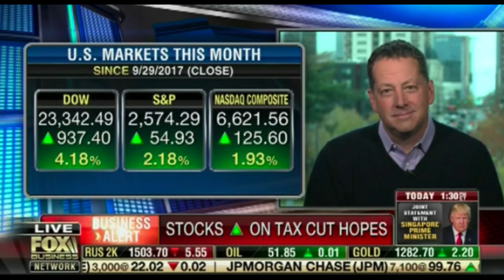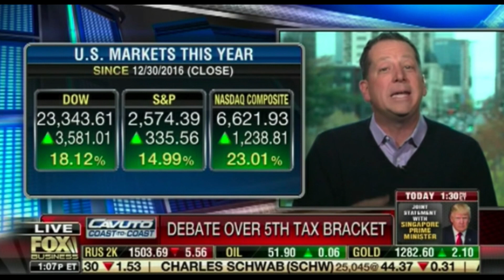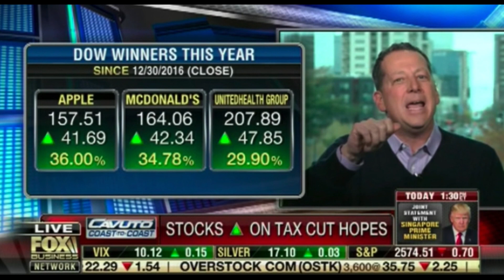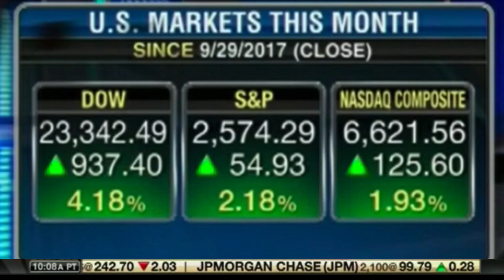Dave Maney on Cavuto's Coast to Coast